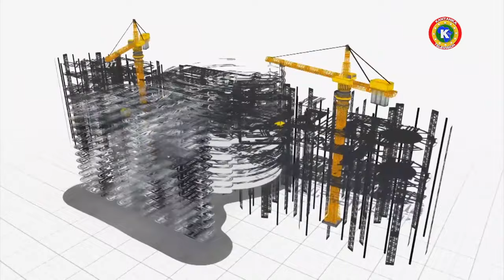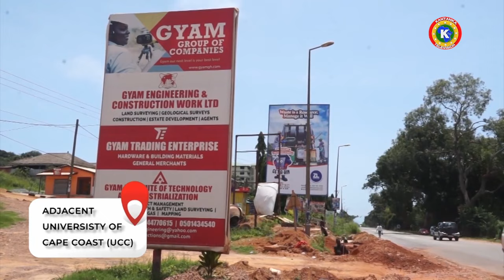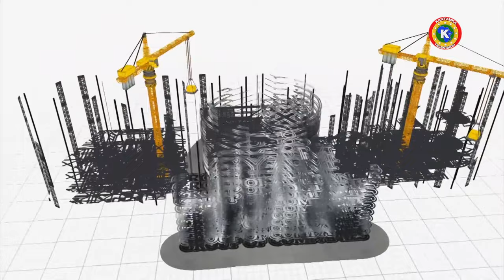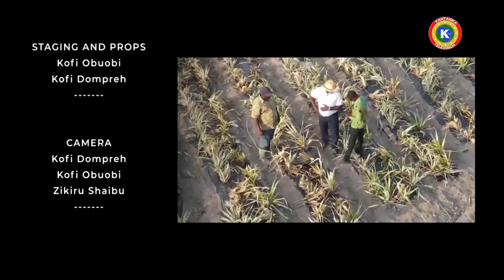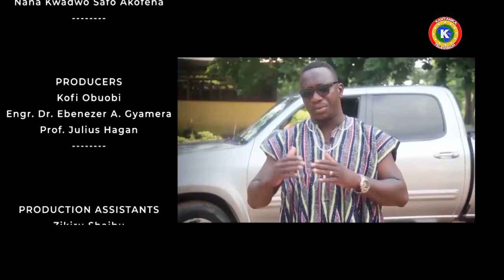UCC Agric Tech Project Ep. 10 - Livestock Production As A Business Pt. 1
UCC Agric Tech Project Ep. 10 - Livestock Production As A Business
Join Engr. Dr. Dr. LS. EBENEZER A. GYAMERA As He Discusses Livestock Production As A Business With Prof. JULIUS HAGAN